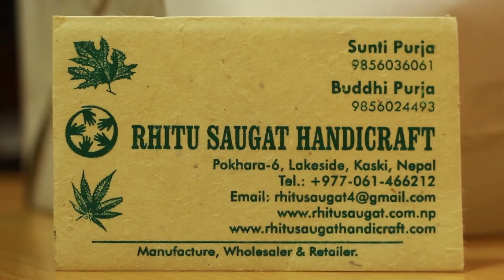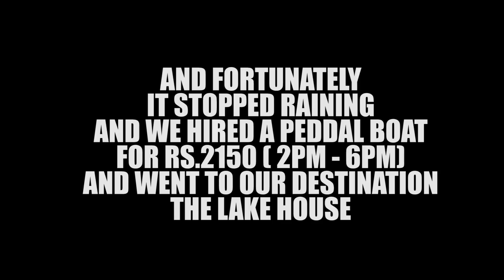THE LAKE HOUSE | COLLABING WITH SHREEJANA S MAGAR | DRONE SHOTS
- My first collaboration video.
- Collabing with female vlogger (from pokhara)
-Exploring The Lake House
-Drone Shots

Software i use : Adobe Premeire Pro CC
Camera : Canon 1200D
Drone : DJI MAVIC AIR